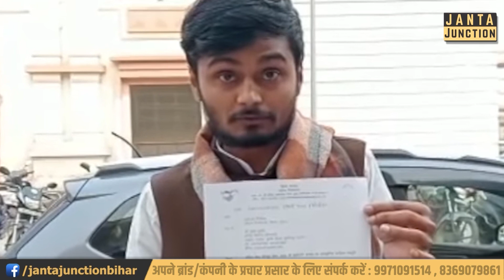Tejashwi के फोन को कुछ नहीं समझ रहे अधिकारी, Tejashwi बोलते रहे और कार्यकर्ता को बेइज्जत करके भगाया!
तेजस्वी यादव से बड़े हो गए हैं अधिकारी, उनको कुछ नहीं समझ रहे! तेजस्वी के फोन करने के बाद भी राजद कार्यकर्ता को बेइज्जत करके भगा देते हैं!